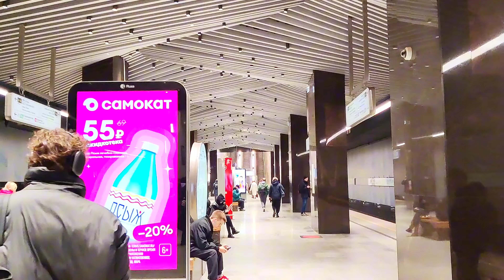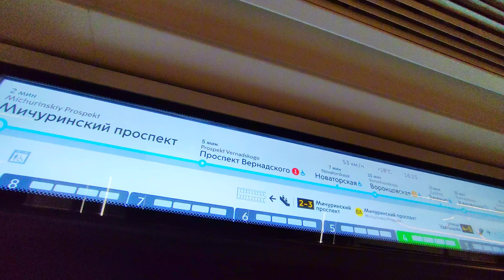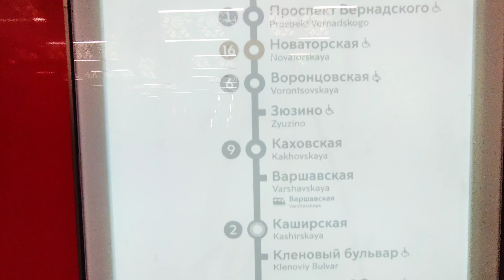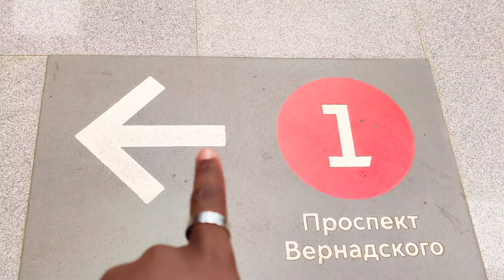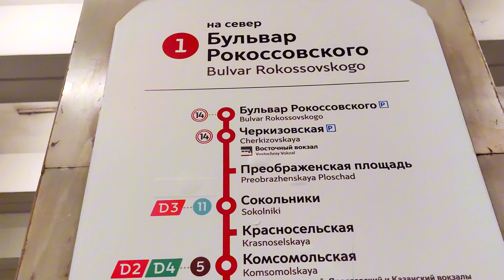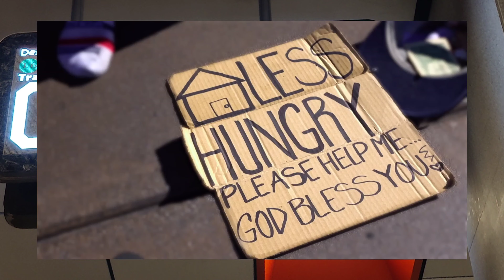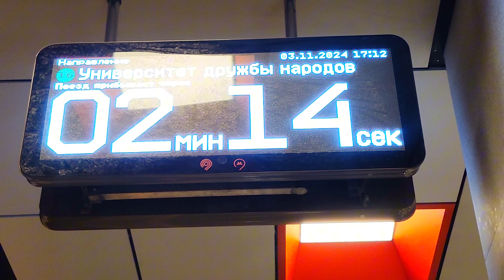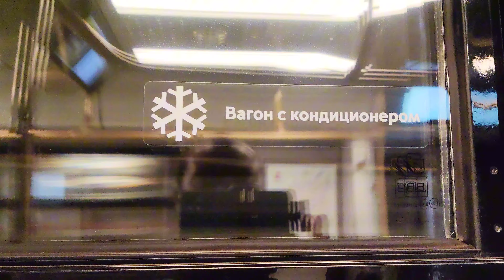New York Subway VS Moscow subway:HEAD TO HEAD COMPARISON|Cleanliness|Safety|Homelessness etc